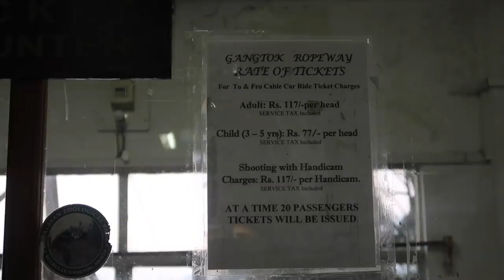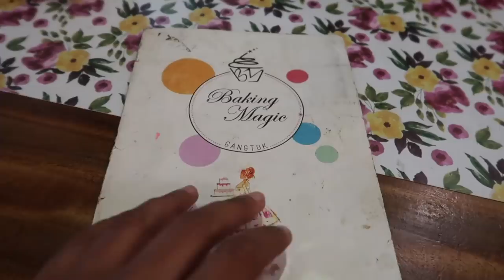GANGTOK, SIKKIM TRAVEL VLOG | Things to do in Gangtok - Vlog #4 | North East India | Kritika Goel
Hey everyone! This is the last video from my Sikkim series and it’s all about Gangtok! Since this was my second time in Gangtok, I tried to cover more off beat places that I hadn’t already seen. In this video, I visited some sightseeing spots like Tashi View Point, Ganeshtok, MG Marg, Enchey Monastery and tried some delicious food at Nor-khill hotel and the cute cafes at MG Marg. We also went on a cable card ride to get an amazing view of Gangtok. This was such a perfect way to end my trip to Sikkim! :)

Music in this vlog:
1. Summer City - Chasing Madison
2. The Feeling Is All Gone - Solar Sun
3. Part of the Game - Velveteen
Sign up for a free one month trial and download these songs